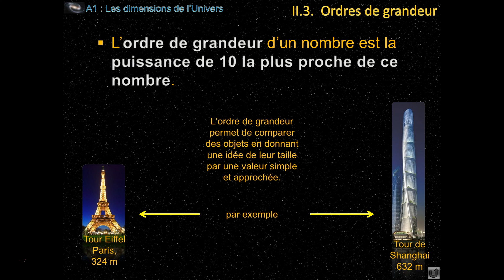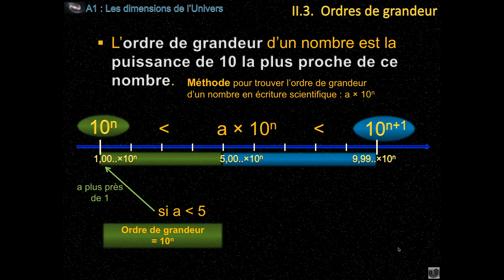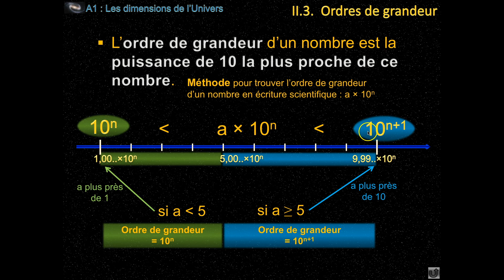L'univers - Ordres de grandeur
physique-chimie (2nde)

Merci à M. D'Humières et Mme Derieux pour leur aide dans l'élaboration de la présentation.